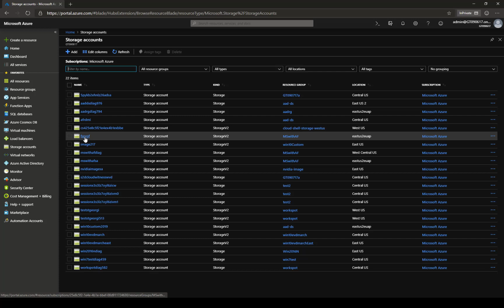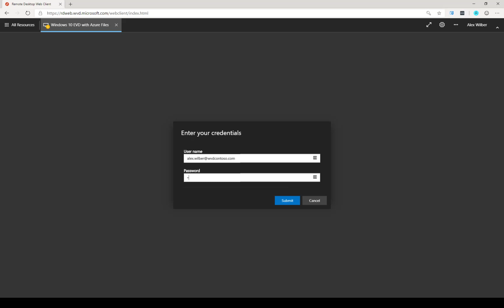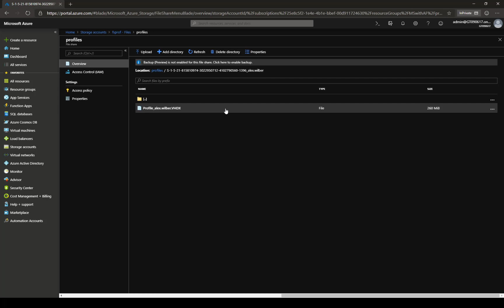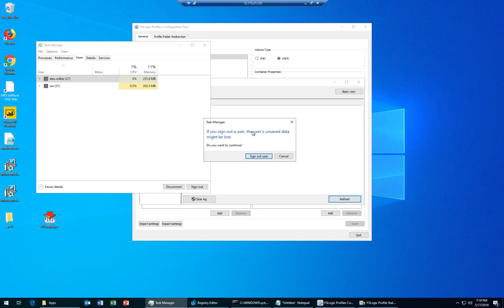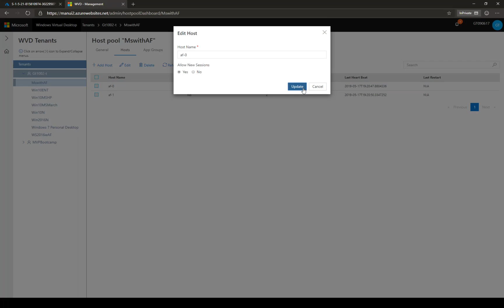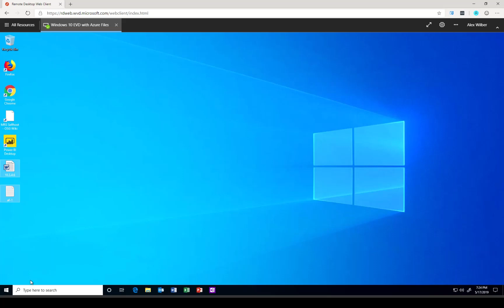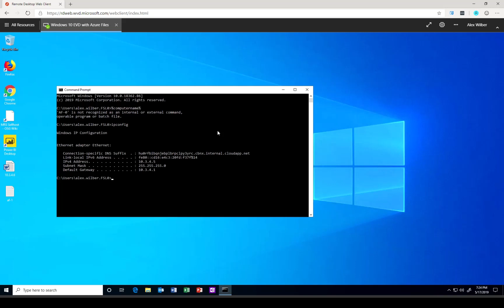Roaming FSLogix user profile in Azure Files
Roaming FSLogix user profile in Azure Files all running in Windows Virtual Desktop.